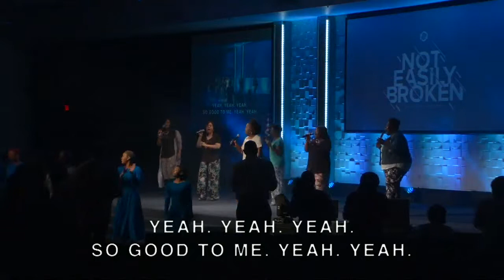Big by Full Gospel Baptist Church Fellowship Intl. (cover by Luwarner Moore)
Know that your God is a BIG god and there is nothing He can not do.

Isaiah 55:8,9
For my thoughts are not your thoughts,
neither are your ways my ways, declares the Lord.
For as the heavens are higher than the earth,